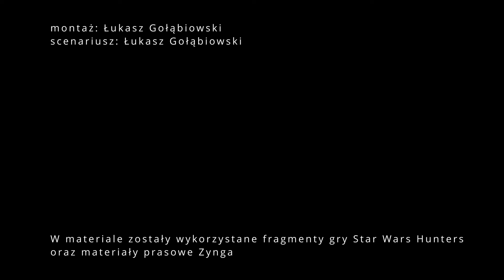Star Wars Hunters jest o WIELE lepsze niż być powinno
Fani Gwiezdnych Wojen znajdują się obecnie w dziwnym miejscu. Z jednej strony - udanych (bądź chociaż obiecujących) gier nie brakuje, jest także i co oglądać czy też czytać... ale w ostatnim zalewie contentu, poza naprawdę udanymi produkcjami, jest także sporo przysłowiowej "kaszanki".

Szczęśliwie niedawno oficjalnie debiutujące Star Wars Hunters zalicza się do tej pierwszej kategorii. I to tej grze przyglądamy się tym razem nieco bliżej.

Spis treści:
00:00 - Star Wars Hunters jest o WIELE lepsze niż być powinno
01:02 - Czym jest Star Wars Hunters i na czym można zagrać?
02:50 - Dostępne postacie oraz model biznesowy
04:34 - Dostępne tryby oraz mapy
05:39 - Największa bolączka Star Wars Hunters, czyli matchmaking
06:48 - Funkcje społeczne i komunikacja z zespołem
07:15 - Rozgrywka oraz główna różnica między wersją konsolową a mobilną
07:57 - Oprawa audio-wizualna Star Wars Hunters
08:20 - Recenzja Star Wars Hunter - czy warto zagrać?
09:19 - Zakończenie i podsumowanie
09:51 - Napisy końcowe